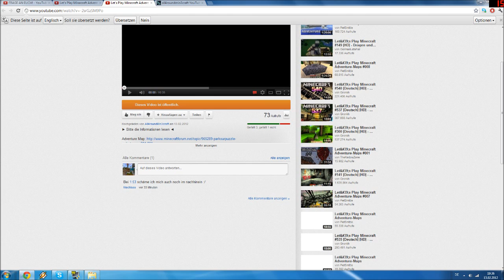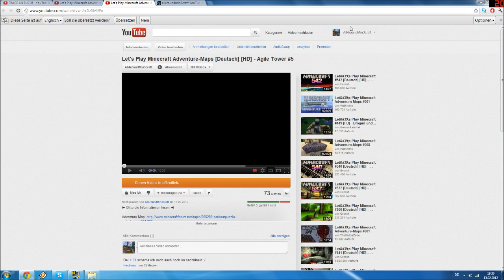INFORMATIONEN & DANKESCHÖN AN EUCH!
► Bitte die Informationen lesen ◄

Außerdem bedanke ich mich, an die vielen Video aufrufe zur Zeit. :)

Etwas anderes, finde ich aber trotzdem schade.
Eins meiner Lets Play Minecraft Adventure Map Videos, wird ziemlich gedisliked...! :/
Ist zwar schade, aber was kann man machen ?!